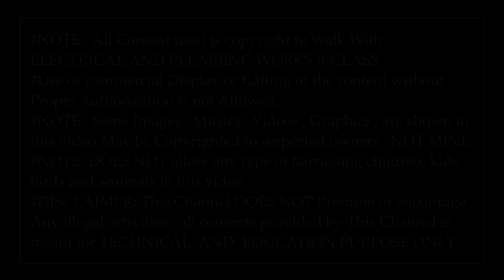How to repair an LED Bulb#നിങ്ങൾക്കും റിപ്പയർ ചെയ്യാം LED ബൾബ് വളരെ ഈസിയായി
A very simple way to repair LED BULBS. Who can do it in a simple manner. A low coast repairing charge of LED repairing. NOTE : All Content used is copyright to Walk With ELECTRICAL AND PLUMBING WORKS B-CLASS.